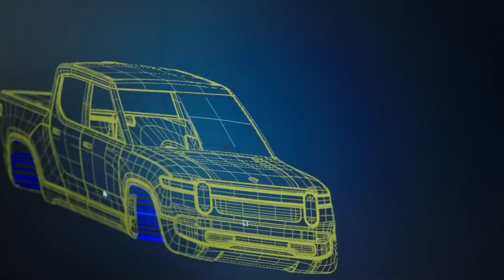RIVIAN: The Future of Trucks and Offroad Adventuring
Rivian is a company that is pushing the boundaries of what electric vehicles are capable of.

Their focus on adventure, sustainability, and innovation has made them a leading player in the EV market, and a company to watch in the coming years.